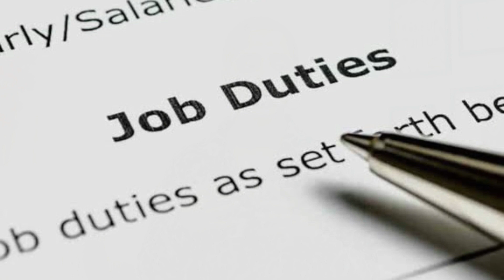Crack any Interview with these Tips | EP 06: Personality Development Series | Alisha Singh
Hey! in this video I have shared some tips which you should take care of before facing an interview.

 The personality development series is the new series that I have recently started. in these previous episodes, we have talked about Spoken English, English speaking confidently and fluently, speaking English without hesitation, and tips to build English vocabulary, English words, and a lot more about professional English speaking. For episode 6, I have moved a little into interview tips and tricks, how to crack an interview, and things to take care of before an interview.

Hope you guys enjoyed and found this helpful.
Do comment down some video ideas that really help.

I Pyaar you guys.
-Alisha

About me:
I am Alisha!! I make YouTube videos on fashion, lifestyle, beauty, travel, fitness, skits, exploring shopping destinations, and a whole lot of stuff. I am a graduate with a bachelor of journalism and mass communication.

Equipment I use:
Camera- Canon EOS 200D with 18-55mm lens, 50 mm f1.8 lens, and iPhone 6plus
Editing Software- Wondershare Filmora, Adobe Premier Pro

NOTE:
All the content and images on this channel belong to me (Alisha Singh) and are protected under copyright law. Kindly don’t copy or reproduce content without my prior permission.